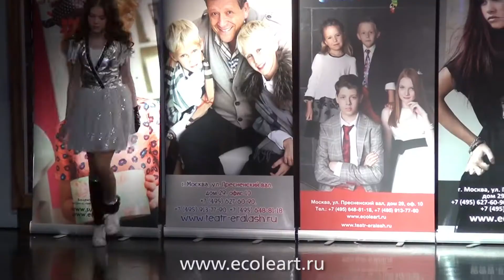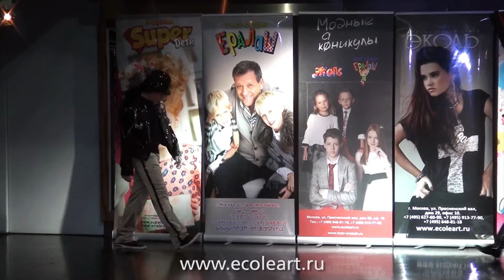В стиле Джексон - Коллекции одежды - шоу-программа